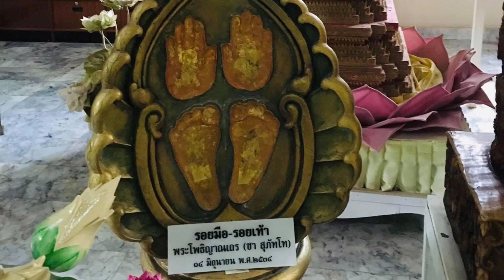สนามฟุตบอลอุบล ยูเอ็มที สเตเดี้ยม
แวะเที่ยววัดหนองป่าพง เที่ยวอุบล ก่อนกลับกทม.หลังเชียร์บอลไทยลีกที่ ศรีสะเกษ